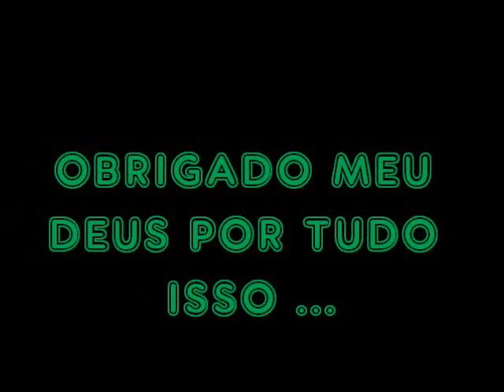supervia bons momentos - recordar é viver - grandes momentos da nossa ferroviária(5)